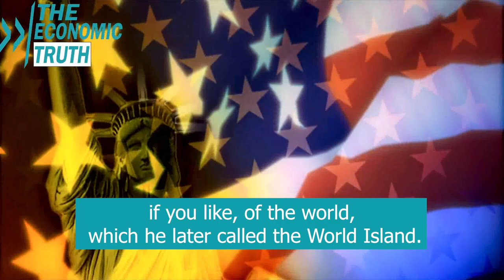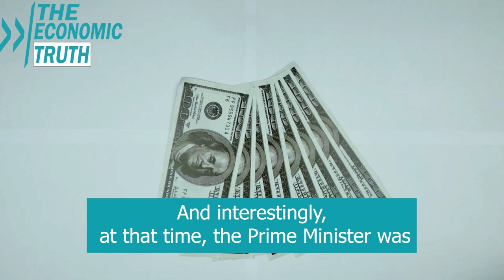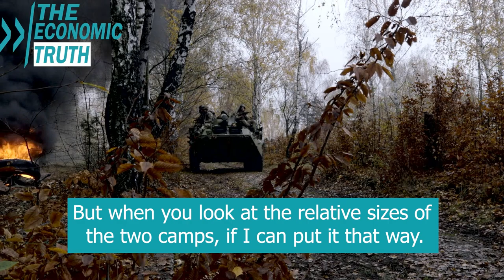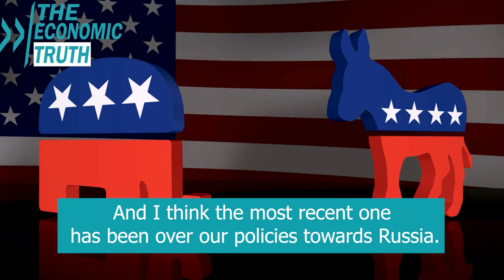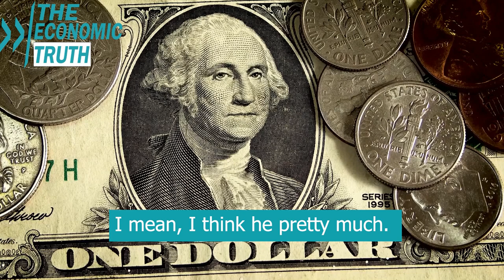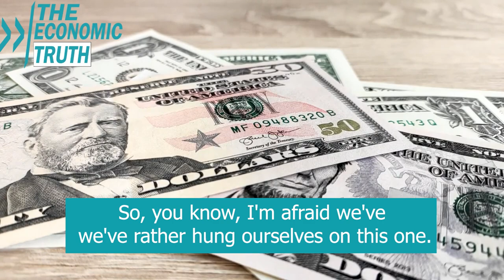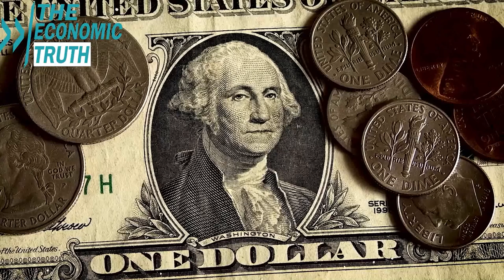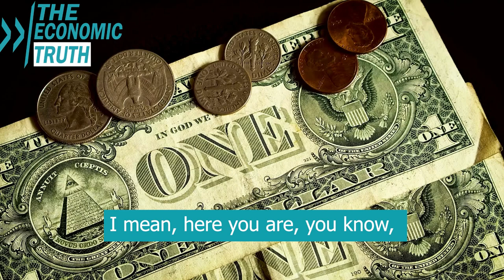Food Shortage 2022. Global Food Crisis and Supply Shortages Have Been Planned - Alasdair Macleod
Alasdair has been a renowned stockbroker and Fellow of the London Stock Exchange for over forty years. His experience spans the stock and bond markets, fund management, corporate finance and investment strategy.